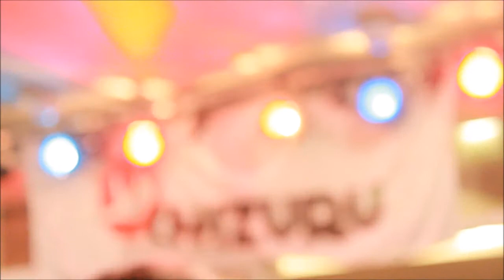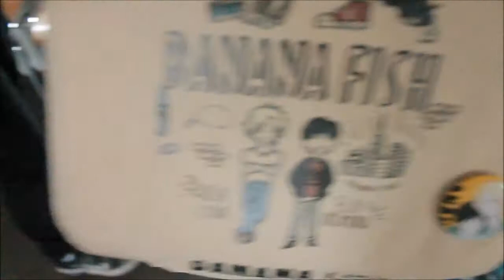ChizUWU | J a n u a r 2020 | P a r t 1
Hey meine fellow Weebs!

Guess wer endlich den Vlog der Januar Chizuru nach und nach bearbeitet???
ME! Okay, schon seit Wochen versuch ich das, aber mein Programm hängt sich ja immer wieder auf PLUS ich wollte erst noch dieses ''Rewind'' Vid hochladen, da es 2019 Content beinhaltete.
Durch die ''unschöne Situation'' derzeit und keinerlei Con's, gibt's jetzt ''nur'' noch die Chizuru Vid's vom Januar & Februar und dann lass ich mir was neues für euch einfallen !
Wird mal Zeit für neue Tutorials und andere Projekte !
Bleibt gesund & munter und hört auf rumzuheulen weil Con's ausfallen!
Die Welt halt größere Probleme !